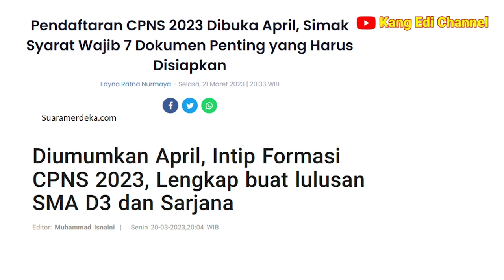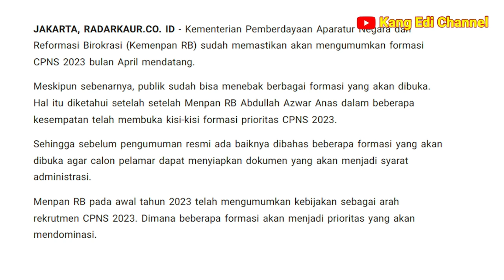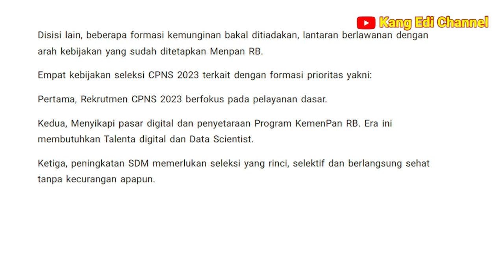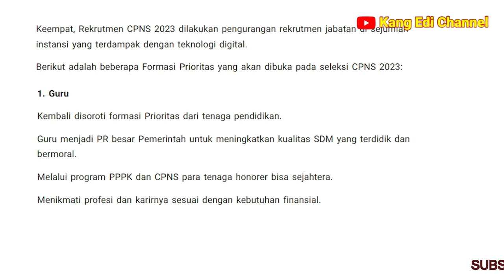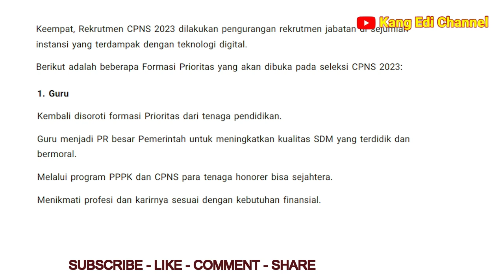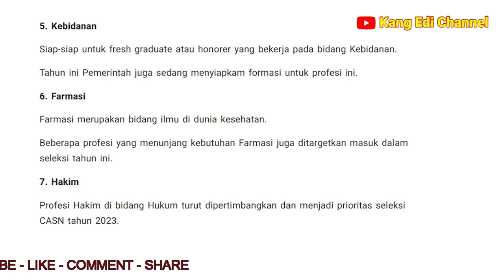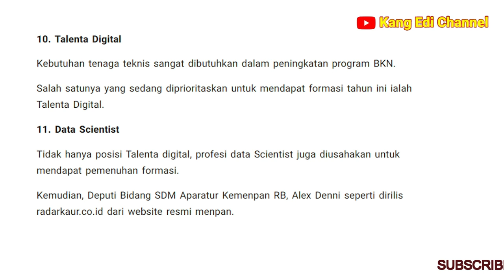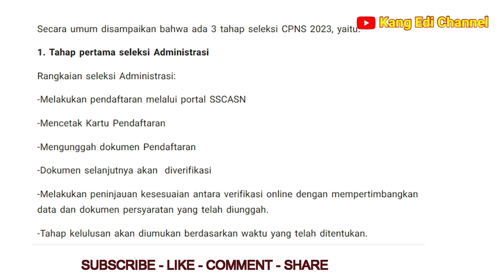Bulan April Formasi Seleksi CPNS Tahun 2023 Diumumkan !! Yuk kita Intip ada Formasi apa saja ?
Kementerian Pemberdayaan Aparatur Negara dan Reformasi Birokrasi (Kemenpan RB) sudah memastikan akan mengumumkan formasi CPNS 2023 bulan April mendatang.
Meskipun sebenarnya, publik sudah bisa menebak berbagai formasi yang akan dibuka. Hal itu diketahui setelah setelah Menpan RB Abdullah Azwar Anas dalam beberapa kesempatan telah membuka kisi-kisi formasi prioritas CPNS 2023.
Sehingga sebelum pengumuman resmi ada baiknya dibahas beberapa formasi yang akan dibuka agar calon pelamar dapat menyiapkan dokumen yang akan menjadi syarat administrasi.
Menpan RB pada awal tahun 2023 telah mengumumkan kebijakan sebagai arah rekrutmen CPNS 2023. Dimana beberapa formasi akan menjadi prioritas yang akan mendominasi. Yuk kita simah penjelasannya !!